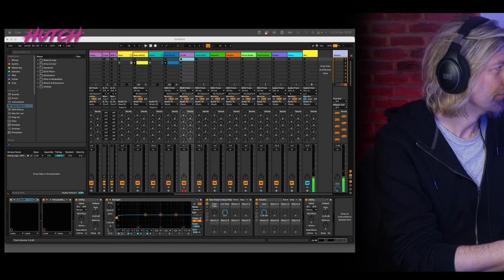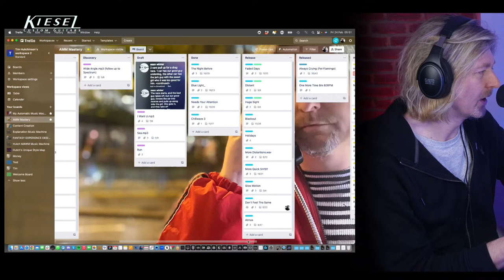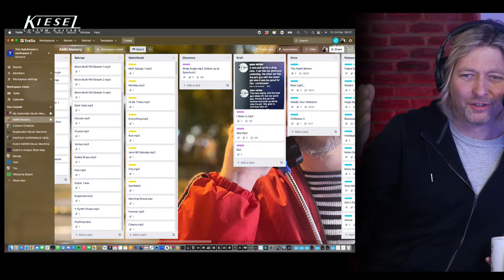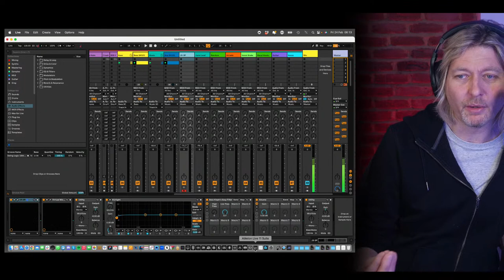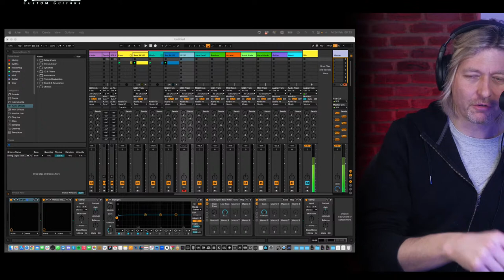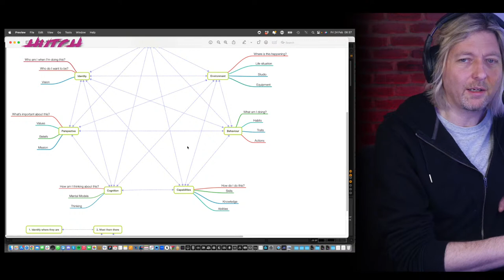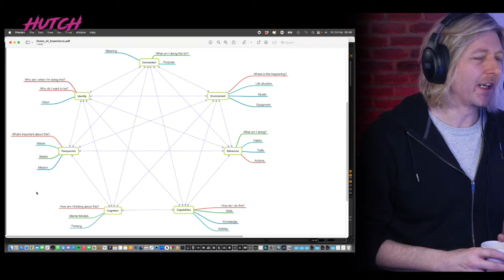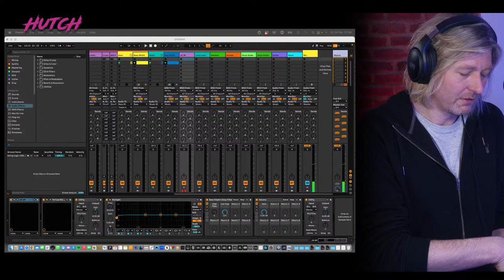Tim Talk - The Creative Process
Join me in the studio and find out how I produce tons of music using Ableton live. In these sessions I'll show you the DAW template that I've been developing over the last 6 months and explain the processes that I use when I'm writing music.

Also I will be revealing my main secret weapon I use that gets lots of music to done!